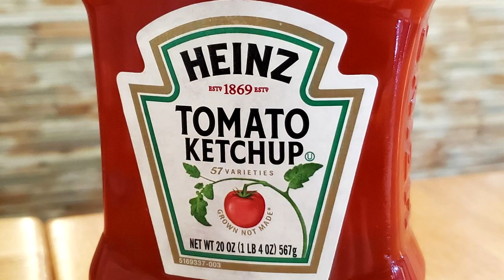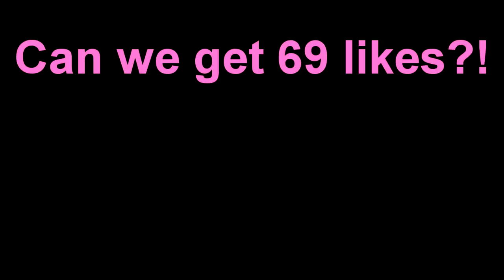NO CHALLENGE (Minecraft Build Battle)